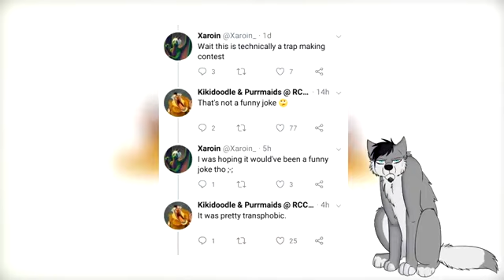Dishonored Wolf: Femininity Is Not A Bad Thing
In response of some Sjw tweet